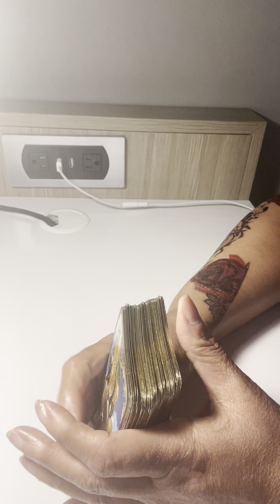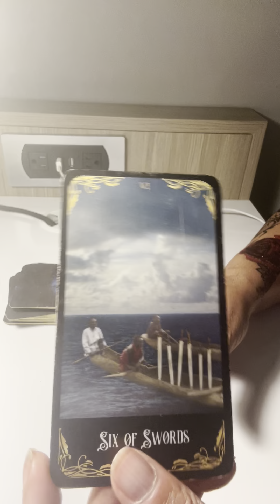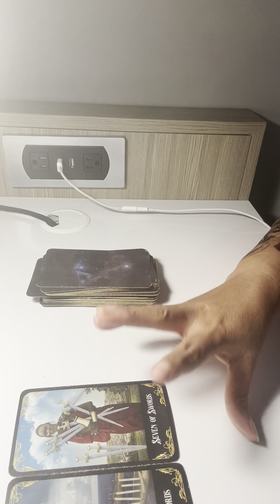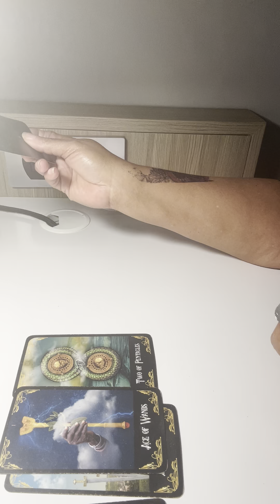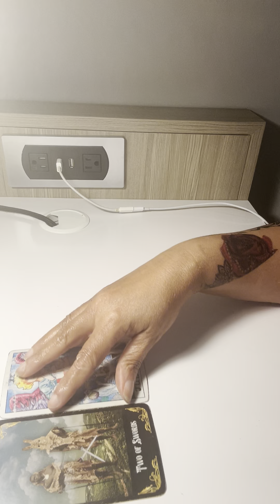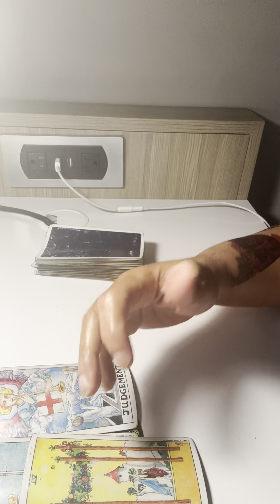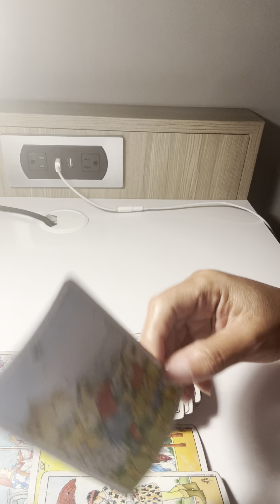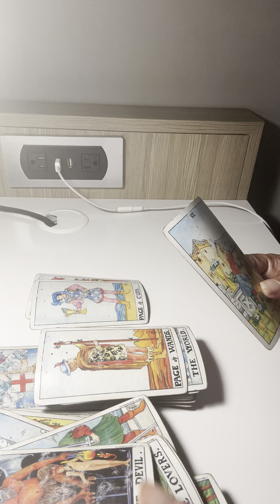HE/SHE THOUGHT U WAS FAKE👀NOW IT 2 LATE ⏰YOUR THE REAL DEAL/ HE WANTS U BACK🍿rejected u(collective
TAROTATHON TODAY